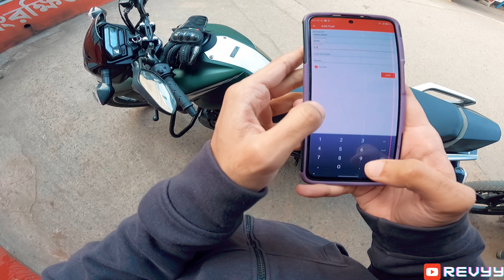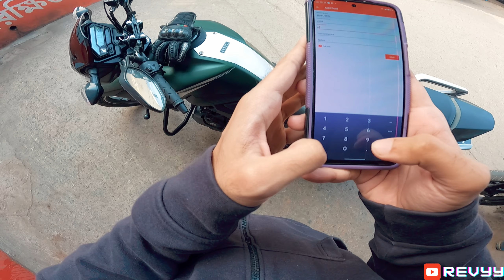মাইলেজ পেলাম ৪১ | HONDA X-Blade mileage | REVYY